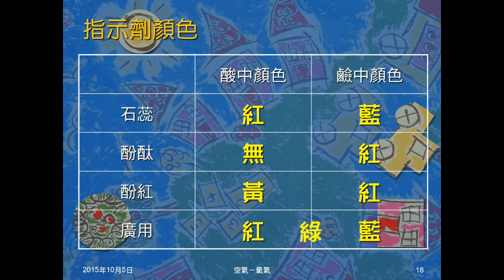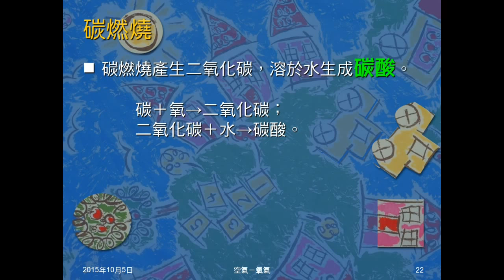104學年國二理化＿空氣05：鎂、鈉、硫、碳燃燒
介紹鎂、鈉、硫、碳燃燒時的現象、產物等。